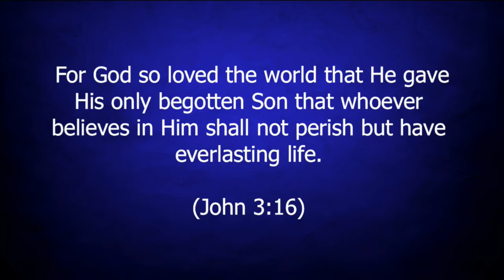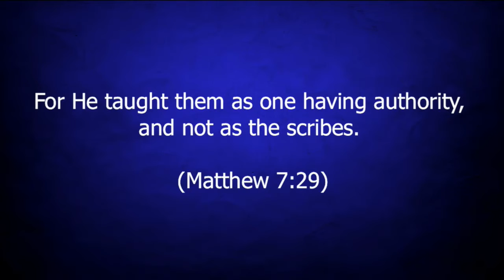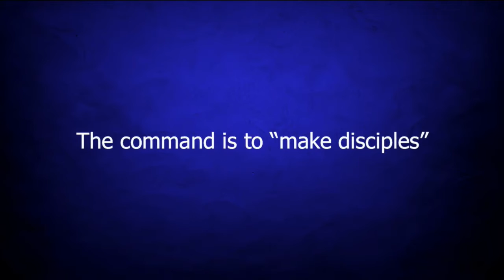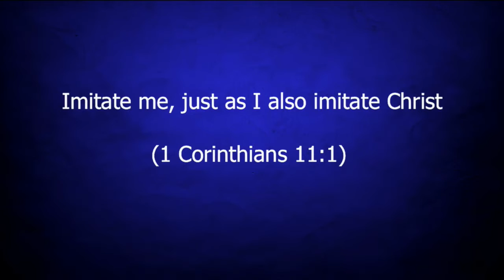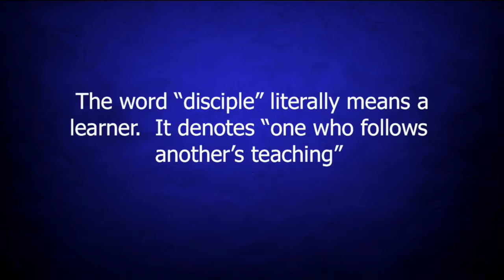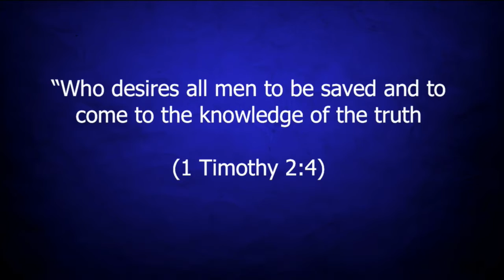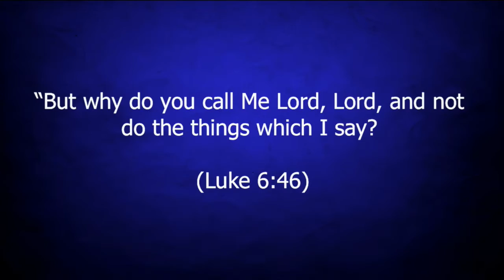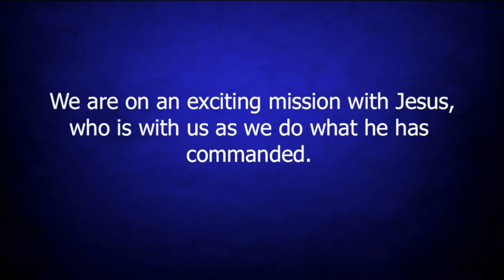Matthew 28:18-20 "Christianity Go!"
Matthew 28:18-20 "Christianity Go!" was taught by Robert Baltodano at Calvary Chapel Chino Valley on Wednesday evening 8/17/16.